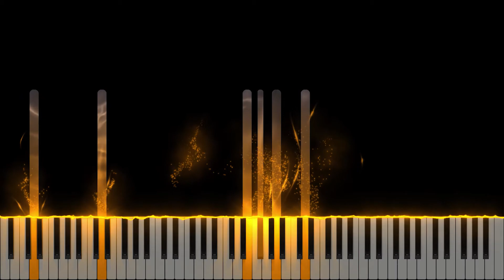One Thing Remains (Your Love Never Fails) - Bethel Music | (Piano Cover)(Synthesia)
- One Thing Remains (Your Love Never Fails) - Bethel Music

*This is my original piano cover of One Thing Remains (Your Love Never Fails) by Bethel Music, and it is becoming one of my favorite covers so far!

*This cover is going to be easier for early-intermediate players, but that should not discourage late-beginners though! The most difficult part of this is going to be the octaves and the wide range that is played on the piano, but with enough practice anything is possible!

*Don't know the original?
-Here's a video!

I make Christian piano covers, tutorials and sheet music for you to learn to play your favorite worship music!  All of these covers and arrangements are composed & played by yours truly!

My goal is to keep creating piano covers and arrangements that inspire people and spread God's love! I also strive to make playing your favorite worship music accessible to every skill level out there.